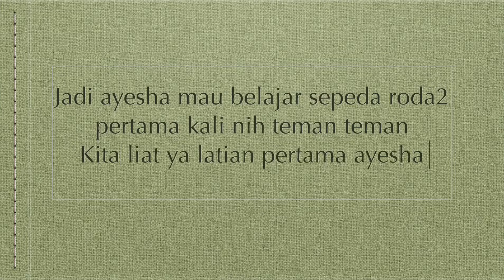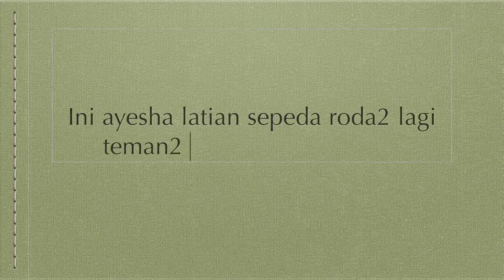Ayesha belajar sepeda roda 2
Hai teman2

Kali ini ayesha belajar sepeda di dome Balikpapan
Ayesha belajar roda 2 alhamdulillah sekarang bisa bermain sepeda roda 2.

Selamat menonton

cara belajar sepeda roda 2
belajar naik sepeda roda 2
cara mengajari anak belajar sepeda roda 2
belajar sepeda roda dua
cara belajar sepeda roda dua
cara cepat belajar sepeda roda dua
belajar sepeda roda satu
belajar sepeda anak
cara belajar naik sepeda roda dua
belajar naik sepeda anak kecil
cara belajar sepeda untuk anak
sepeda anak belajar jalan
anak belajar sepeda umur
manfaat belajar sepeda untuk anak
anak belajar sepeda ontel
belajar naik sepeda anak
cara belajar sepeda anak
cara belajar naik sepeda anak
cara cepat belajar sepeda anak
anak kecil belajar sepeda
anak belajar sepeda
sepeda anak untuk belajar
usia anak belajar sepeda
sepeda wimcycle anak
sepeda family anak
sepeda family roda 2
sepeda family roda 4
sepeda family robot
sepeda family premium
sepeda family terbaru
sepeda family roda 3 terbaru
sepeda family anak roda 3
sepeda family anak roda 4
sepeda family anak roda 2
sepeda family anak 1 tahun
sepeda family anak 3 tahun
sepeda family anak 7 tahun
sepeda family anak terbaru
sepeda family bayi
sepeda family boncengan
sepeda family bekas
sepeda family bayi terbaru
sepeda family balita
sepeda family bonceng 2
sepeda family buatan mana
sepeda family bayi 8 bulan
bb sepeda
sepeda family clarte
sepeda family clarte f960